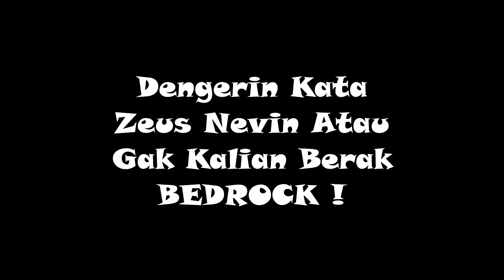Kita Kalahin Enderdragon Hanya Dengan Melihatnya Saja...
What its up, Kalau kalian nonton video ini maka udah pasti kalian GANTENG KECE CANTIK !!!

Remember,
Stay Cool and Always Be a Gamer !